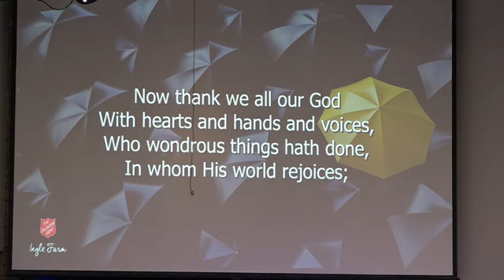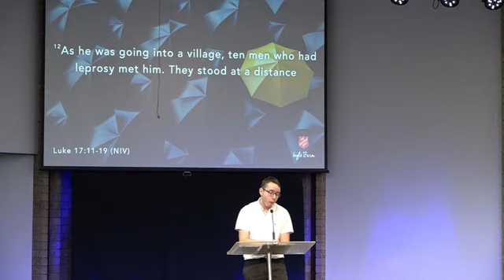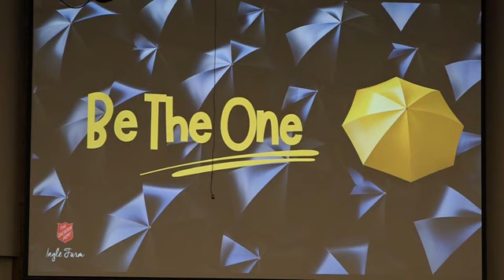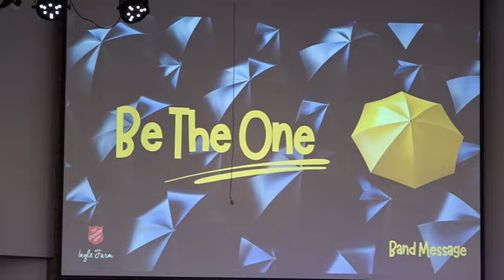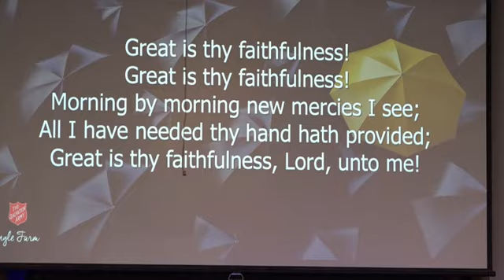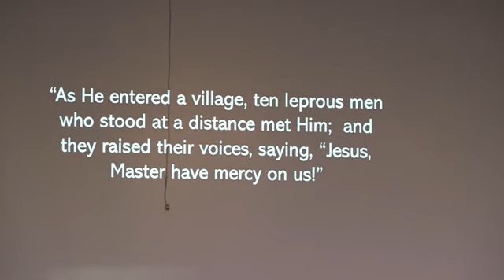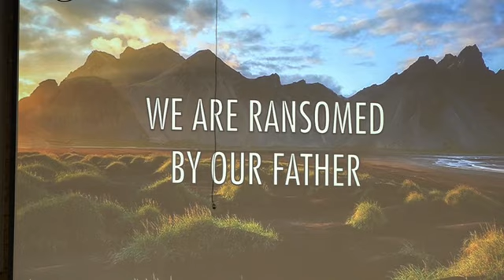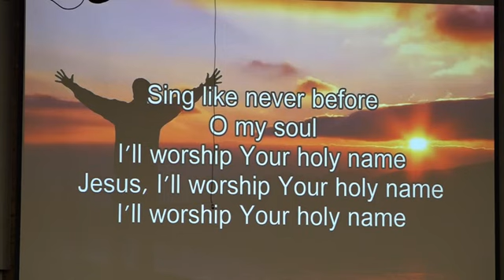The Salvation Army Ingle Farm 14th July 2024